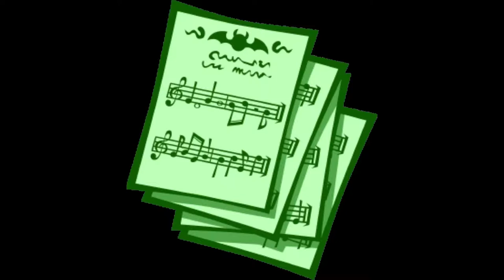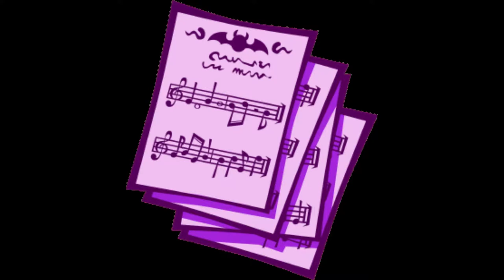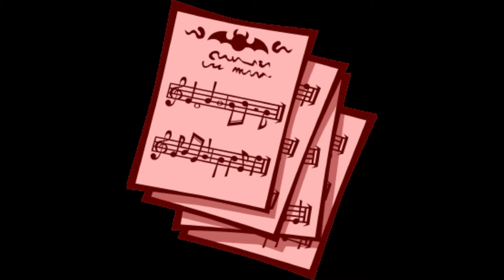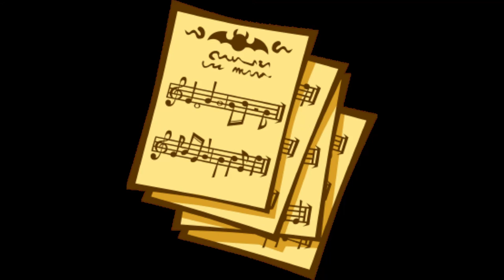Puyo Puyo!! Quest Studios: The Excitement King Austin Magic Suite (Orchestral-Choral Medley)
The Excitement King Austin Magic Suite, a charming and charming British-Irish adventurous fantasy musical score commissioned by Isobel Griffiths Ltd., was originally conceived by Alexei Fuentes, Susie Gillis, Lucy Whalley, and Mandy Hadler at Puyo Puyo!! Quest Studios in Sapporo, Japan. It is invented to be released to composer Alan Silvestri to be recorded at Abbey Road Studios in London with an orchestra of over 104 musicians alongside London Voices (conducted by Terry Edwards and Ben Parry), with musical preparation and librarian by JoAnn Kane Music Services and Dakota Music Services. The Excitement King Austin Magic Suite is Puyo Puyo!! Quest Studios' experienced musical in potpourri composing.